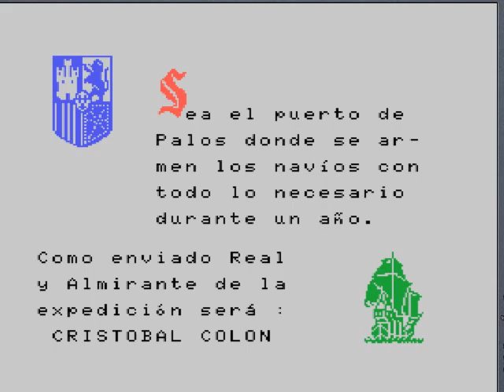Descubrimiento de América, El (OMK) (1986) (MSX)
(Scroll Text for English)
Este juego exclusivo para MSX es por lo menos interesante. Se trata de una recreación a modo de aventura gráfica del viaje de don Cristobal Colón. En este juego podemos manejar varios personajes, y luego en una segunda fase, la tripulación completa de las carabelas, de camino a Las Indias.

This exclusive game for MSX is at least interesting. This is a recreation a as a graphic adventure of Cristobal Colon's trip.
In this game we can handle several characters, and then in a second stage, we will handle all the crew of the Admiral's ships in the way to America.